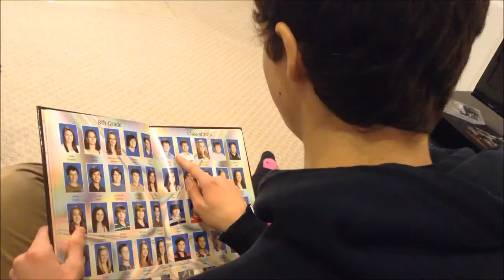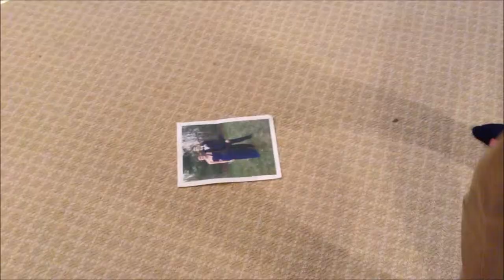Teaser Trailer [HD]